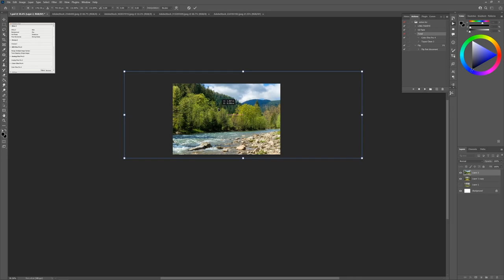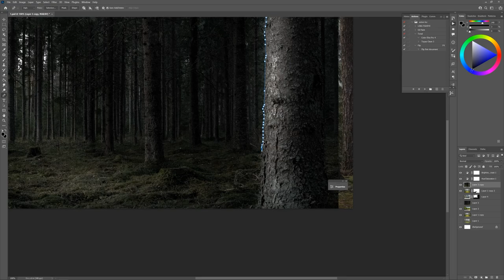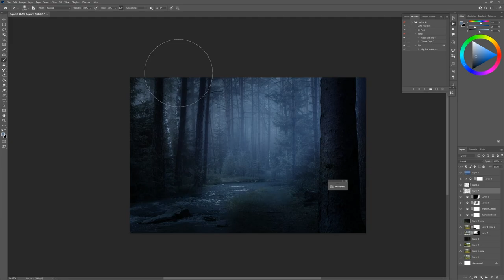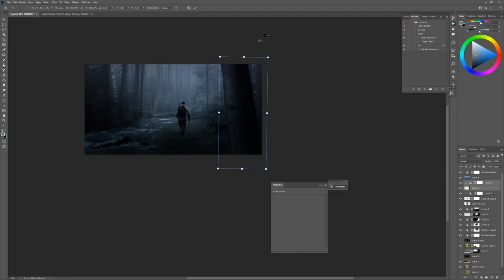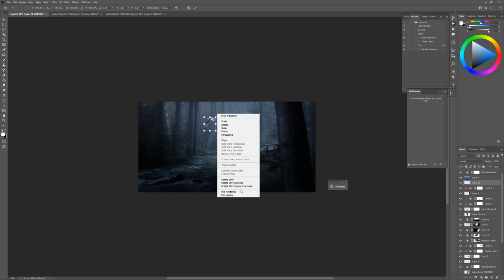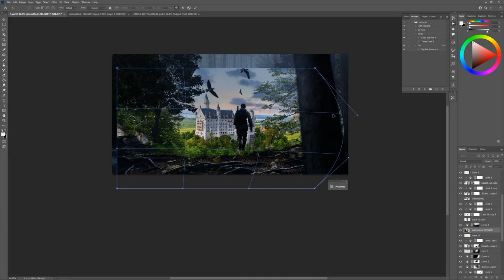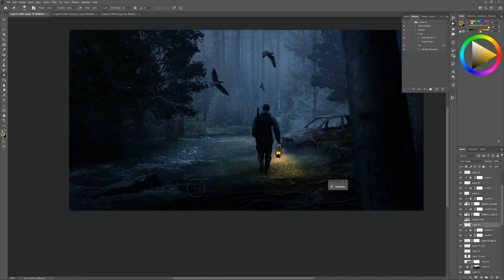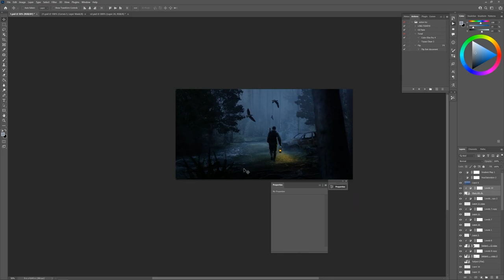30 MINUTE Photoshop | The Wanderer Start to Finish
In this video Christian creates a MYSTERIOUS foggy scene using Photo Manipulation and Digital Painting techniques in Photoshop. All done in under 40 minutes, WILD!!

► Envato Elements: [FILL THIS IN]

► Christian’s Cintiq Tablet (Wacom 22HD)
► Become a 3D Artist for FREE!

FOLLOW PHOTOMANIPULATION.COM